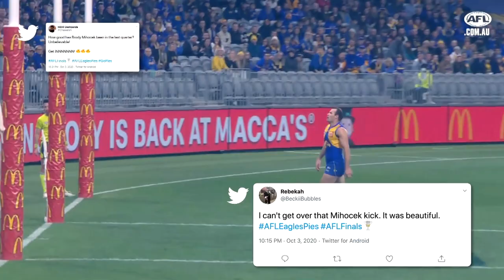Toyota Moments: 'Checkers' sets finals alight with 'ridiculous' quarter | AFL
Brody Mihocek stood up when it mattered most for the Magpies 🙌

His heroics had us all on the edge of our seats, giving us That Toyota Australia Finals Feeling.